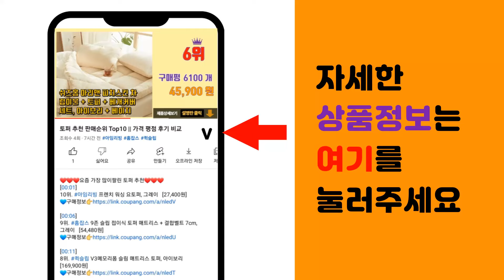교반기 추천 판매순위 Top10 || 가격 평점 후기 비교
❤️❤️❤️요즘 가장 많이팔린 교반기 추천❤️❤️❤️

[00:01]
10위. 동창 전기 믹서드릴 DQU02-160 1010W 믹서날 포함, 1개 [88,000원]

[00:06]
9위. #[DCA] AQU06-160 유선 믹서드릴 전동 믹싱드릴 교반기 시멘트 우레탄 카본브러쉬,   [122,590원]

[00:11]
8위. 믹서기날개 믹싱날개 교반기 믹서기날 믹싱드릴 작업 페인트 시멘트 에폭시 믹싱작업, 01. [2,900원]

[00:16]
7위. 시멘트믹서기 교반기 믹서드릴 콘크리트, 1세트 [42,580원]

[00:21]
6위. 청농기계 농약교반기 플라스틱-분무기헤드80A용 8.5mmx5M 호스포함 농약 희석 혼합기, [30,000원]

[00:26]
5위. UDT UX-105 전기믹싱드릴 1050W 날포함 속도조절 시멘트혼합 교반기, 1개 [87,100원]

[00:31]
4위. 스마토 믹서기날 스크레이퍼 교반기 육각 믹서날 페인트 시멘트 화공약품 믹싱드릴 날개 드릴 [5,200원]

[00:36]
3위. 스탠리 SDR1400 믹서드릴 반죽기 머드믹서 시멘트, 1개 [92,300원]

[00:41]
2위. BLBOSOH벨리 보쉬 시멘트믹서기 교반기 믹서드릴 콘크리트 블루, 1개 [47,780원]

[00:46]
1위. DS 믹서날 대형 SM-1MS100, 1개 [5,280원]